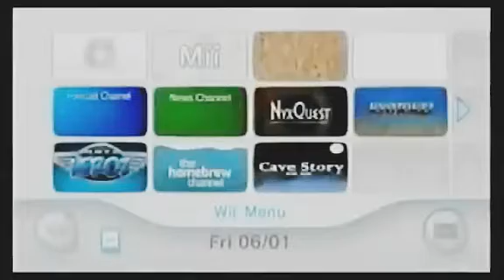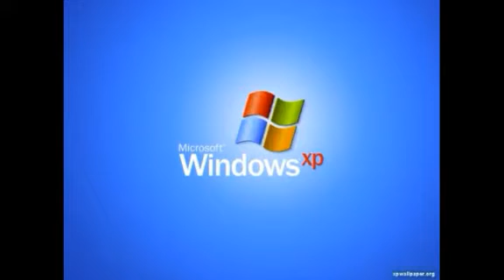Sounds Gamers Will Never Forget (Full Version)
I will never forget the times when I used stay up all night playing a certain game. Going to sleep late on the weekdays when I had school. Playing a game nonstop until I beat it. These are sounds that you, yes you (you are a gamer, aren't you?) will remember. Here's a sort of nostalgic feel in the life of video games. HERE WE GOO ☝☝☝VideoGames

ENJOY PEEPS XO◻∆